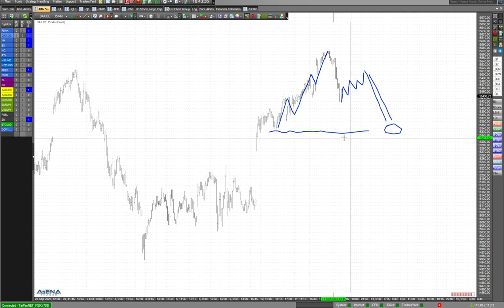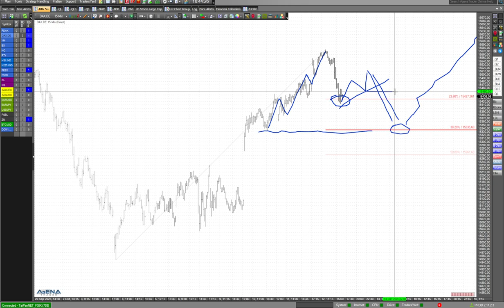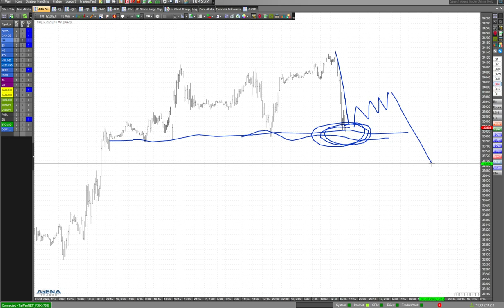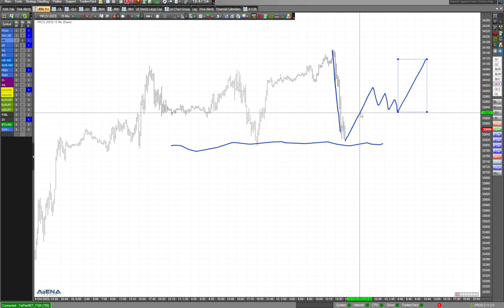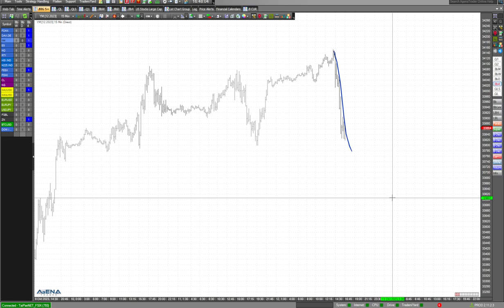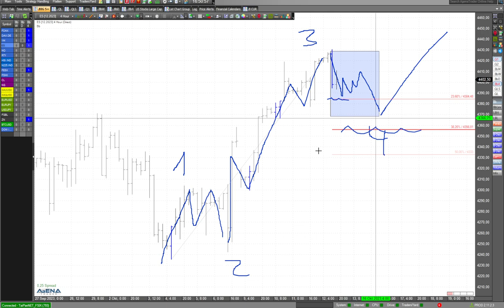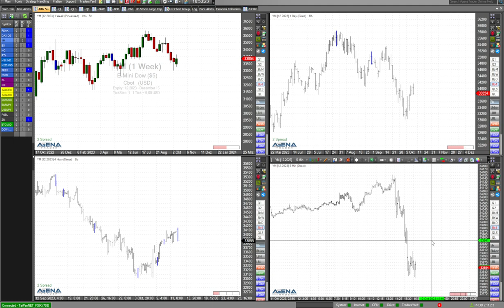Dax Short? Erster Schritt im Szenario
Jetzt geht es erstmal abwärts für Dax und Co? Ein erster Schritt gen Süden scheint gemacht zu sein. Mehr dazu im Video.